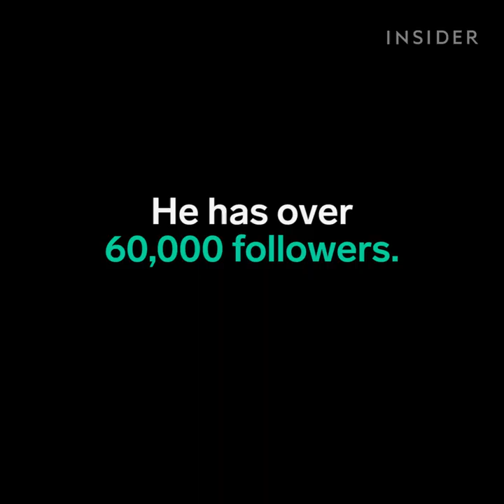This Instagrammer’s 3D body art is freakishly good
Luca Luce is a makeup and tattoo artist from Italy.